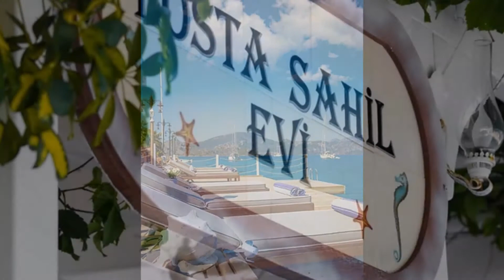Losta Sahil Evi